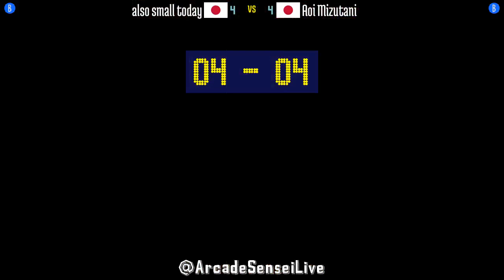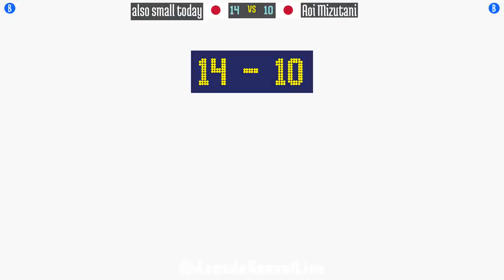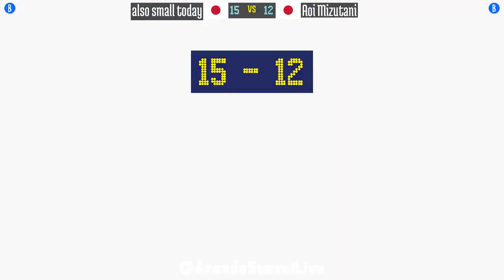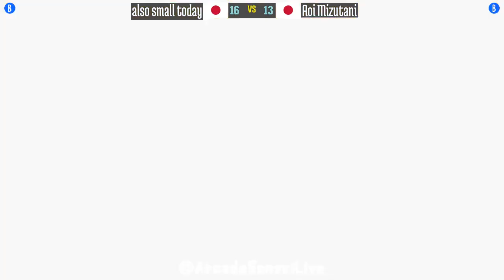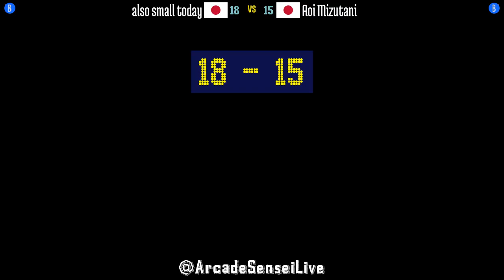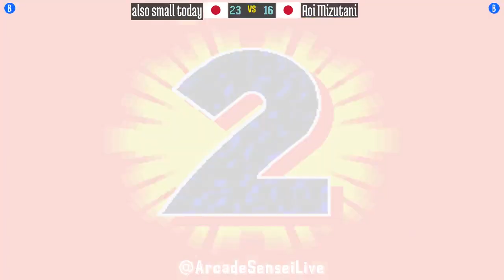@rbff2h: also small today (JP) vs Aoi Mizutani (JP) [Real Bout Fatal Fury 2 rbff2 Fightcade] Dec 17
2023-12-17: also small today (JP) vs Aoi Mizutani (JP) [Real Bout Fatal Fury 2 @ Fightcade]